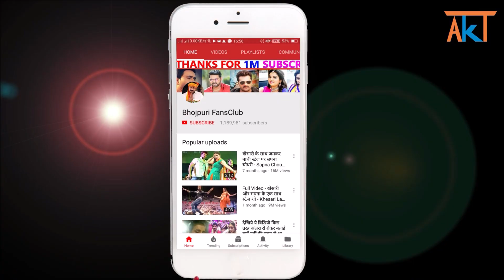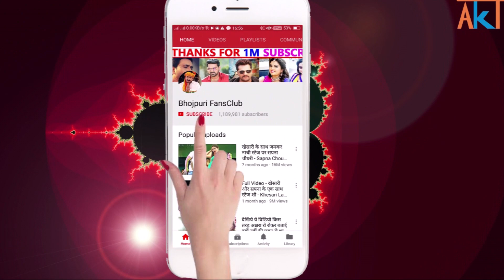एक बार फिर से खेसारी लाल आम्रपाली एक साथ | Khesari Lal | Amrapali Dubey | New Superhit Movie 2020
khesari lal amrapali duber superhi film "Mehandi Laga Ke Rakhana 3" releasing angain on Durgaapuja.

khesari lal
amrapali dubey
khesari lal film
khesari lal new film
khesari lal sueprhit film
mehandi laga ke rakhna 3
mehandi laga ke rakhna 3 khesari lal
mehangi laga ke rakhna 3 bhojpuri movie
khesari lal bhojpur movie
khesari lal amrapali dubey
khesari lal amrapali dubey song
khesari lal amrpaali dubey movie
bhojpuri movie
bhojpuri film
bhojpuri video
bhojpuri song
bhojpuri gaana
khesari lal new vide
khesari lal latest news
bhojpuri fansclub